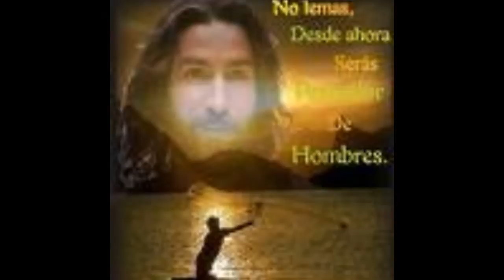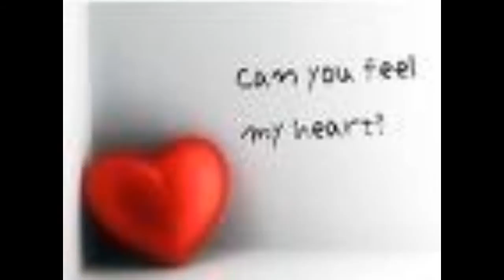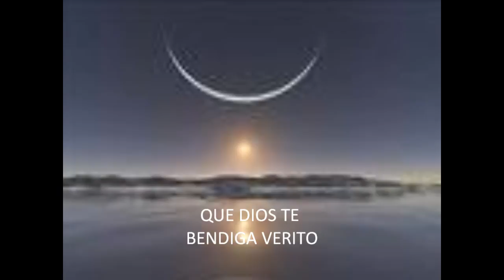AMOR DE DIOS.wmv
solo Dios tiene el poder de darnos paz y levantarnos en nuestras caidas...